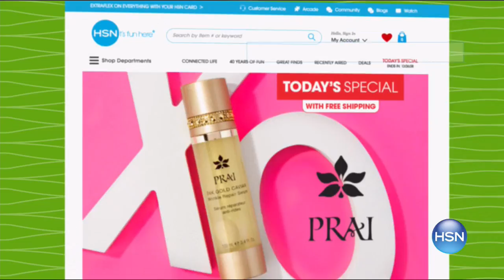HSN | Summer Beauty featuring Silk'n 05.31.2017 - 03 PM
Find beauty solutions for a summer glow, with sunless tanning, long-wear make-up and summer colors. Come out of the cold, revive beauty routines to beat the heat, and discover haircare, skincare, tanning, nails and more to stay cool all summer long.